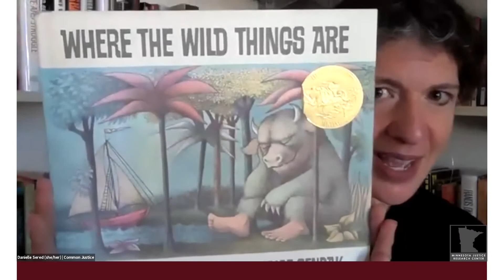KEYNOTE: Re-Imagining Accountability and the Road to Repair with Danielle Sered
The MNJRC invites Danielle Sered to share her thoughts on the need to re-imagine justice in order to address violence, advance accountability and build a path to repair for a society that has failed to reckon with racialized trauma facilitated by the criminal legal system. Danielle challenges us as a community and professionals in the criminal legal system to think about the assumptions we bring when we work those impacted by crime on both sides. In this keynote, Danielle will discuss what accountability looks like when we move from punishment toward justice in a system that in many ways was designed for unequal outcomes.

Danielle Sered - Executive Director of Common Justice and award-winning author of Until We Reckon

Followed by a Q&A with…
Mark Haase - State of Minnesota · Ombuds for Corrections

Re-Imagining Justice is the Minnesota Justice Research Center’s annual conference. Held every fall, it brings together the broad community of criminal legal reform stakeholders, including academic and community researchers, legal practitioners, social workers, advocates, educators, law makers, family members of formerly incarcerated individuals, and formerly incarcerated individuals themselves to share, learn, and consider how to transform the criminal legal system.